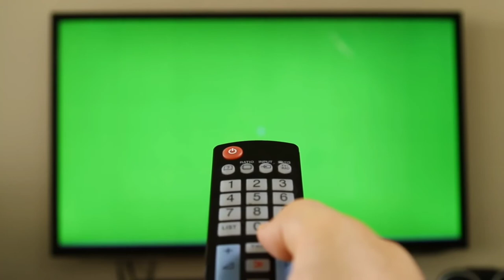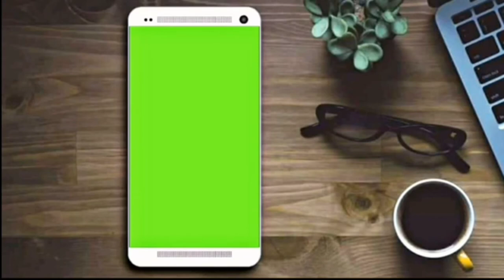تجميعة لأفضل كرومات شاشة التلفزيون 🤩والجوال لتصميم والمونتاج بدون حقوق طبع ونشر 😍😍.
كرومات جاهزه,
كرومات شاشه سوداء,
كرومات جاهزة للتصميم,
كرومات حب,
كرومات رمضان,
كرومات للتصميم,
كرومات كين ماستر,
كرومات تصميم,
كرومات يمنيه,
كرومات يوتيوب,
كرومات يمه فدوه للبنات,
كروما ورد,
كروما ورد متحرك,
كروما وحش,
كروما ورود,
كرومات وين السلامه,
كرومات واتس اب,
كروما وقت,
رومات ببجي,
كروماتي,
كرومات هكر,
كرومات هندي,
كروما نار,
كرومات نجاح,
كروما للمونتاج

موسيقى رنات هاتف 😃
خلفيات هاتف 😍
تراند العربي 🚀
سبحان الله وبحمده سبحان الله العظيم ❤️